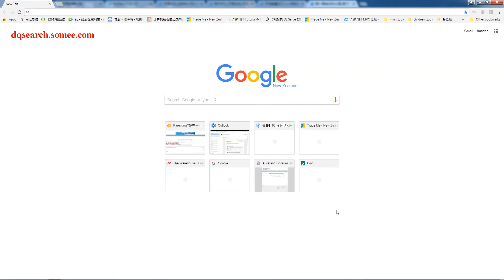小朋友学编程系列 - How to Play Codemonkey 1-2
唐诗故事系列 本系列视屏将讲述如何使用Codemonkey来帮助孩子们学习编程. 孩子们将来不一定要从事编程工作，但是通过编程能让孩子思维得到启发，用更多的视角看问题，对于孩子各方面的发展都很有帮助. 更多教育资源请访问： dqsearch.somee.com